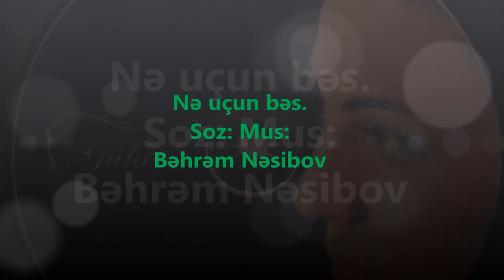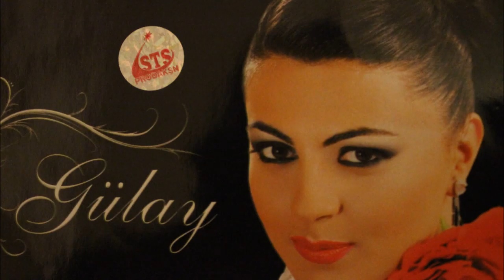Duet: Eldeniz Saveled ve Gulay Zeynalova Ne ucun Bes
Duet: Eldəniz Şavələd. Mus-Söz:Bəhrəm Nəsibov